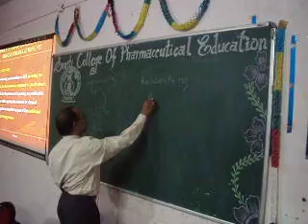2 Day Awareness Programme in Pharmaceutical Industry in Indore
2 Day Awareness Programme in Pharmaceutical Industry to Enhance Employable Skills to Freshers (Graduate/Post-Graduates) in Pharmaceutical Sciences/Life Sciences) in Smriti College of Pharmaceutical Education, Indore on 18th & 19th April 2011